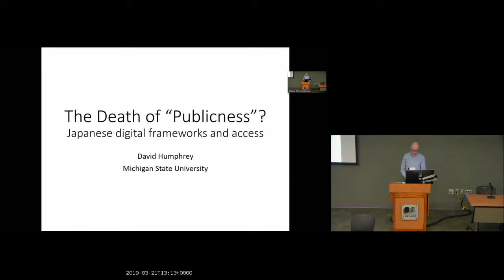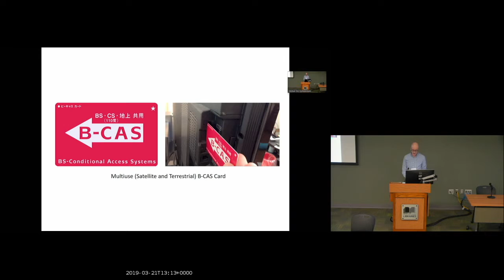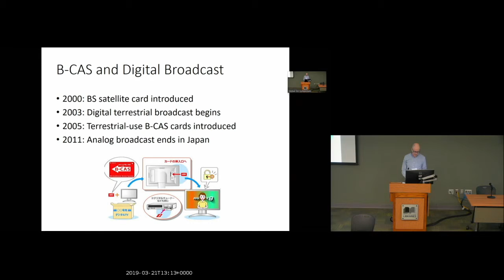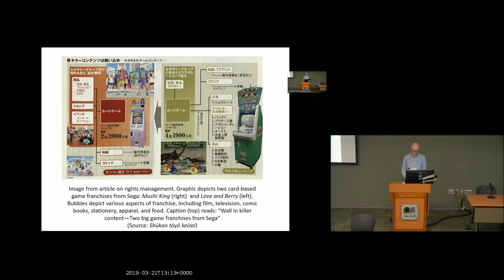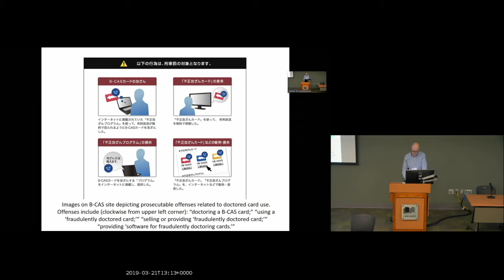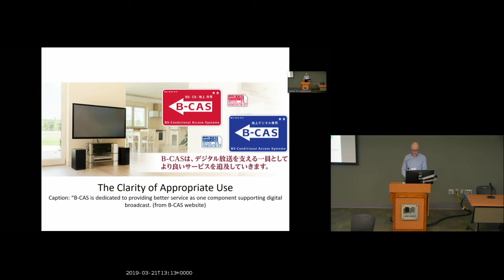David Humphrey | The Death of “Publicness”: Japanese digital frameworks and access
David Humphrey | Michigan State University

This paper examines digital frameworks’ impact on access to and scholarship in media and text archives in Japan, with a focus on shifts in media’s “publicness” (kōkyōsei) there. To these ends, it focuses on two developments in recent years: the transition to digital television broadcast, and revisions to copyright law over the past decade. Digital broadcast introduced to Japanese television the use of a Conditional Access System (CAS) that reconfigured the fundamentals of television in Japan. While legal language had historically defined broadcast television as an open-access medium that serves the public interest, the CAS system further entrenched content-holders’ intellectual property rights over viewers’ use rights. Similarly, attempts to revise copyright law in Japan have tended to favor intellectual property over access rights, hewing to international frameworks such as the Trans-Pacific Partnership and the Anti-Counterfeiting Trade Agreement, and have transformed—or seek to transform—access to and use of new and old media alike.

My analysis contextualizes these developments as responses to the spread of digital frameworks and frames them as outgrowths of discourses, which privilege public security over public access. I suggest that these discourses have had significant consequences, in that they have served to justify attempts to curtail, manage and even criminalize mundane activities. Including the digitization of texts and recording of audiovisual material, these activities are notably crucial to scholarship. Through my analysis, I highlight how international frameworks and local discourses intersect to shape access, while also examining attempts to circumvent or push back against new restrictions. In conclusion, I further consider what a re-examination of the notion of “publicness”—a bedrock principal in the postwar Japanese media landscape that has largely fallen into disuse—might offer to contemporary discussions of open access.